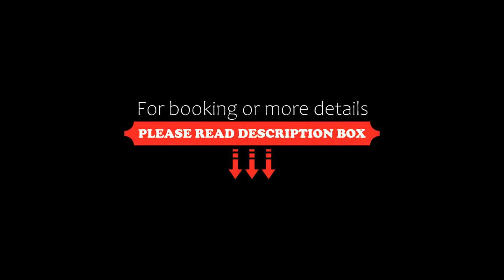Zara Tower – Luxury Suites and Apartments, Sydney, Australia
About Property:
You're eligible for a Genius discount at Zara Tower – Luxury Suites and Apartments! To save at this property, all you have to do is sign in.
Located in Sydney, 700 m from Central Station Sydney and 1.2 km from the centre, Zara Tower – Luxury Suites and Apartments provides air-conditioned accommodation with free WiFi, and a fitness centre. Private parking is available on site.
The aparthotel offers a seating area with a flat-screen TV and a private bathroom with free toiletries, ...
Property Type: Hotel
Address: 61-65 Wentworth Ave , Sydney CBD, 2000 Sydney, Australia
Searching For
1. Zara Tower – Luxury Suites and Apartments - Sydney - Australia
2. Zara Tower – Luxury Suites and Apartments - Sydney - Australia Address
3. Zara Tower – Luxury Suites and Apartments - Sydney - Australia Rooms
4. Zara Tower – Luxury Suites and Apartments - Sydney - Australia Amenities
5. Zara Tower – Luxury Suites and Apartments - Sydney - Australia Offers and Deals
Audio Credit:
Track Title: Subway Dreams
Artist: Dan Henig